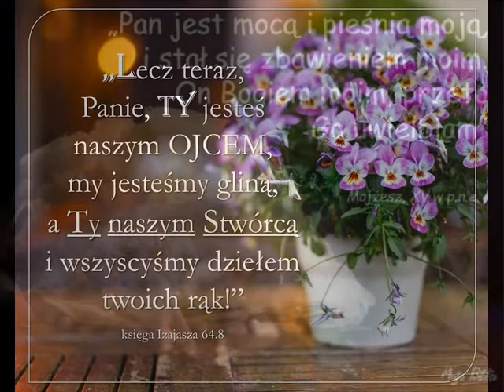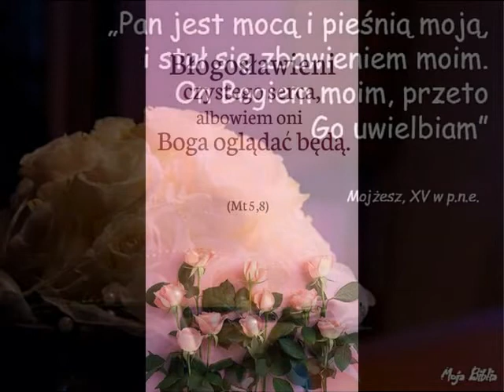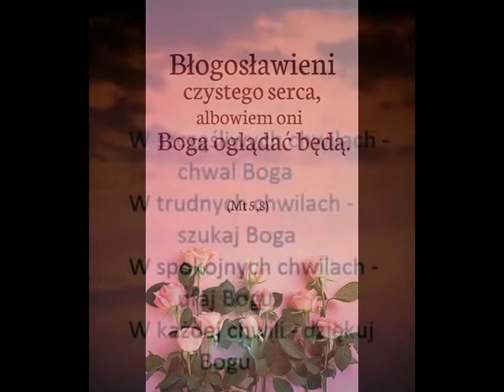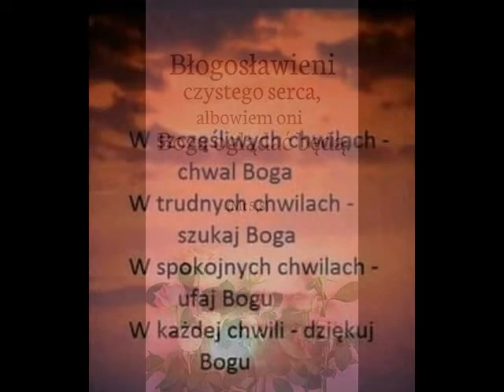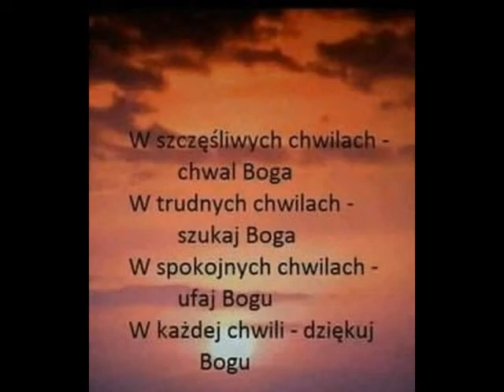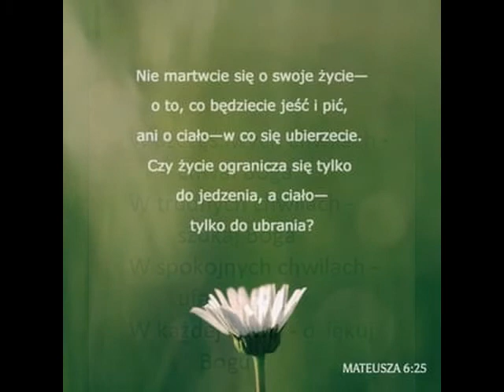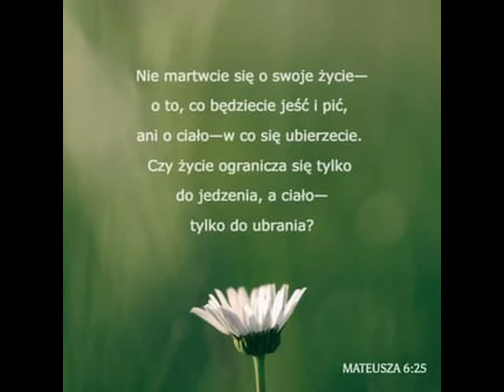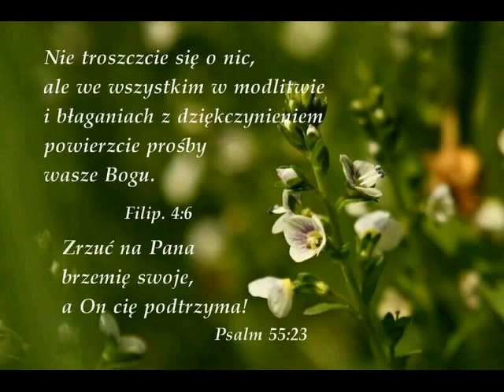Bądz wola Twoja..